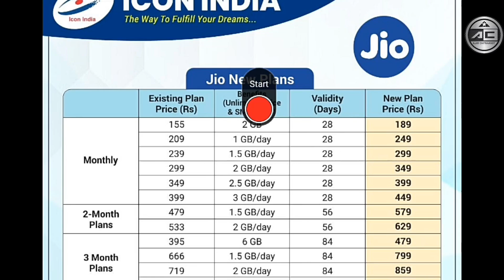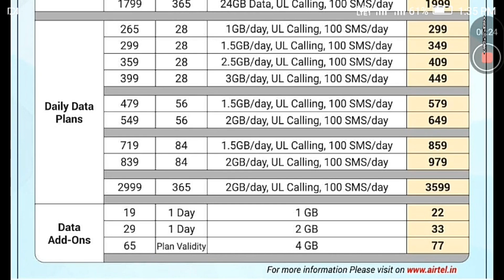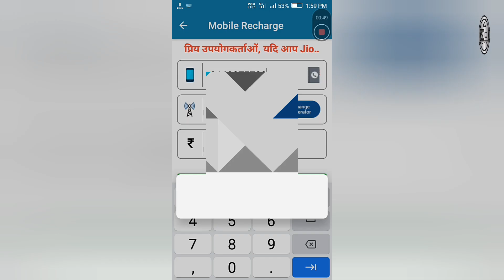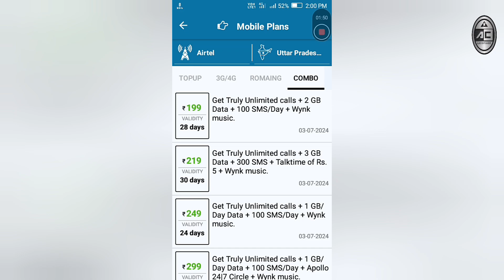कौन सा प्लान रिचार्ज करें बढ़ी महँगाई 😮 | Jio, Airtel, Vi tariff hikes How can avoid increased prices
Your Quries :-
रिचार्ज हुए महंगे 2024
यूपी समाचार
airtel tariff hike
airtel price hike
jio tariff hike
jio price hike
jio plan price increase
jio tarif price increase
airtel price increase
jio increased prices
why jio prices increased
vi tariff hike,telecom tariff hikes
jio recharge price increase
airtel recharge price hike
airtel plan price increase
airtel plans price increase